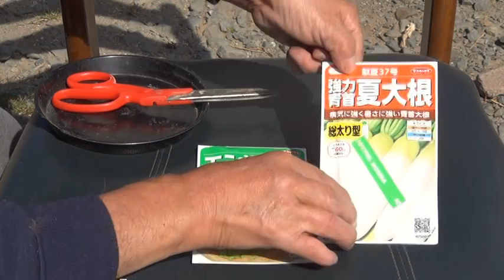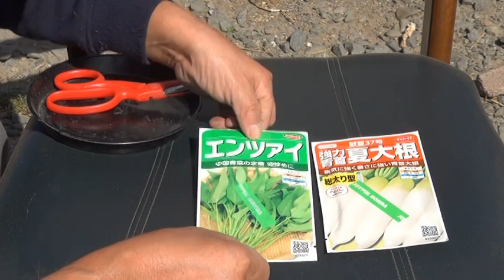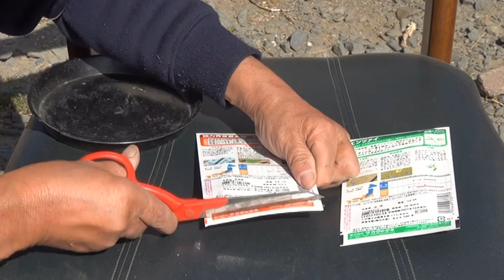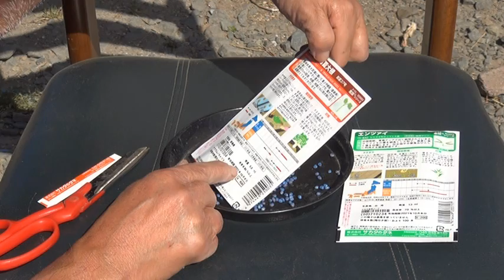大根播種 21/03/18 Vol.451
今日は栃木の武子農場です。大根の種まきました。